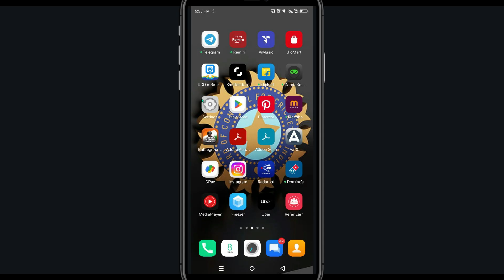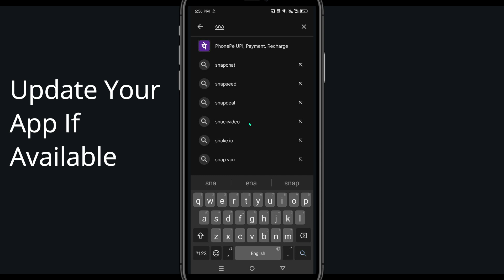Fix Snapseed Keeps Crashing | Fix Snapseed Keeps Freezing | PSA 24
Tags-

SnapseedGo Hack - *NEW* SnapseedGo FREE Dice Unlimited Dice Rolls